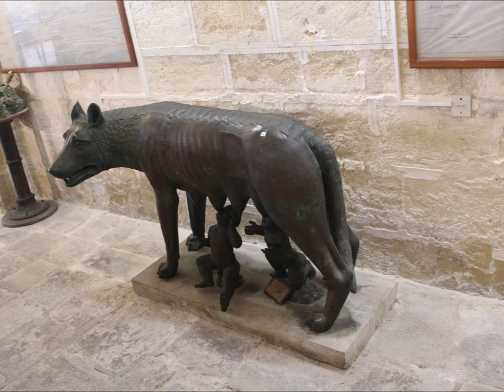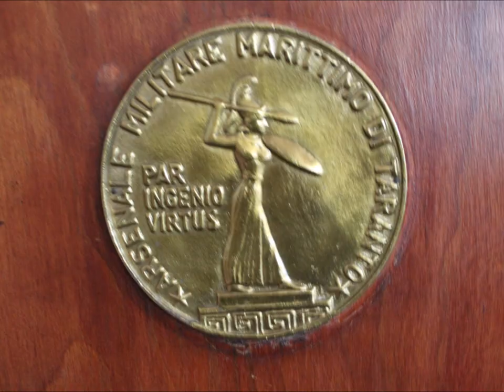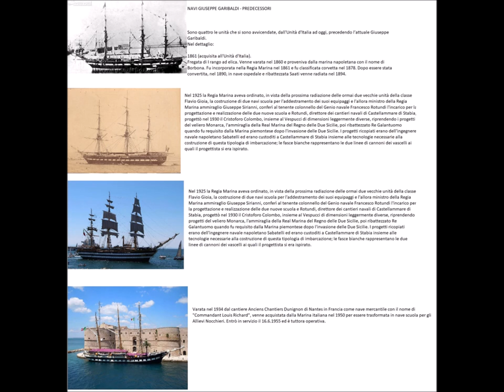Fotografie originali della Marina Militare